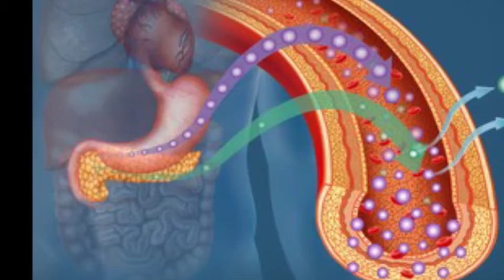सूजी और बेसन से बनी चीजें इन समस्याओं में बिल्कुल भी न खाएं हो सकती है गंभीर बिमारी।Neha Be Healthy।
इन समस्याओं में भूलकर भी न खाएं बेसन और सूजी से बनी चीजें, पड़ जाएंगे लेने के देने

कुछ लोगों को बेसन और सूजी से बनी चीजें खाने से जलन और एसिडिटी की समस्या हो जाती है. ऐसे में सबसे पहले आपको ये जानना चाहिए कि कहीं आपको इन दोनों चीजों से एलर्जी तो नहीं है. इसके अलावा कई दूसरी स्थितियों में भी बेसन और सूजी से बनी चीजें खाना आपको नुकसान पहुंचा सकता है. जानें कब आपको बेसन और सूजी से बनी चीजें नहीं खानी चाहिए.